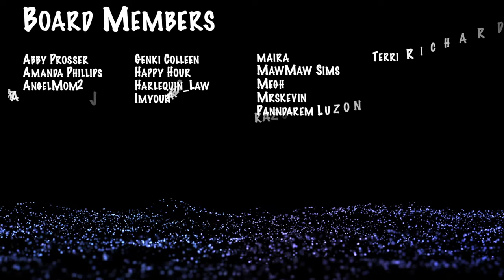FOR YOUR EYES ONLY!! It's CLASSIFIED!! :: Palia House & Plot Tour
We have eyes on Subira...She's been hiding out here all along.

❯❯❯ STUFF TO DO

💬 Tell me all about your thoughts or what you'd like to see next!
📌 Bookmark the video for easy access later.